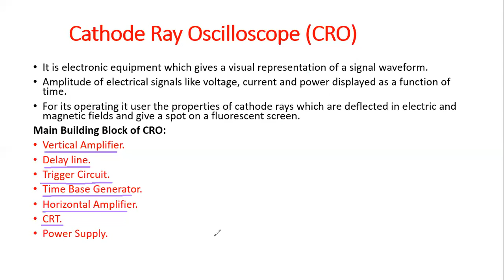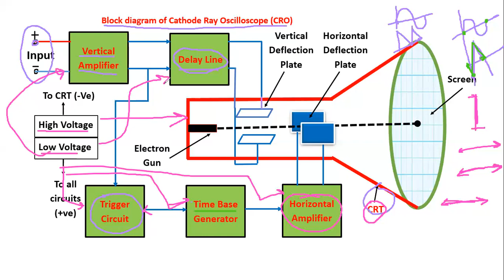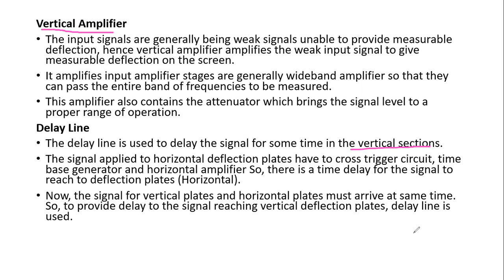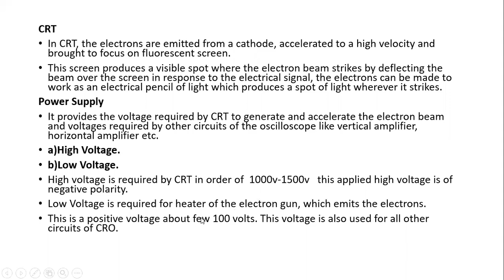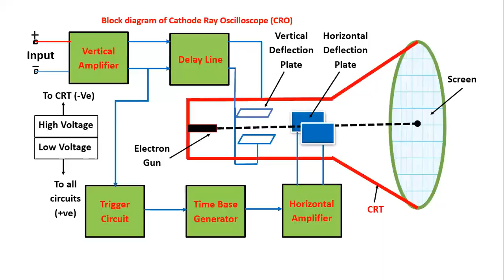Working of CRO || Block Diagram of CRO || Working of Cathode Ray Oscilloscope in Hindi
Working of Cathode Ray Oscilloscope(CRO) using Block Diagram in Hindi